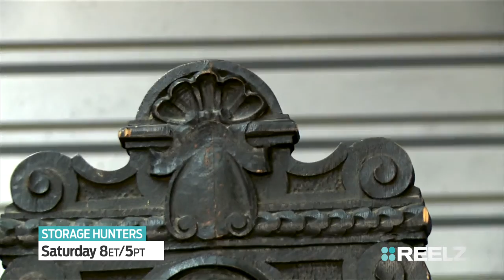Bidding in Boston | Storage Hunters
The Storage Hunters go in search of bargains in Beantown. See who wins -- and loses -- Saturday at 8ET/5PT on Reelz.